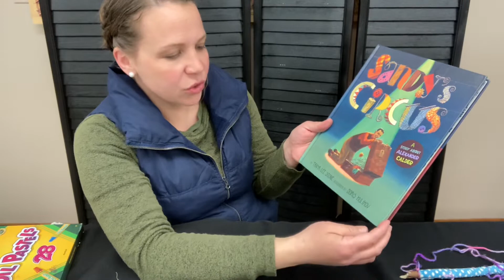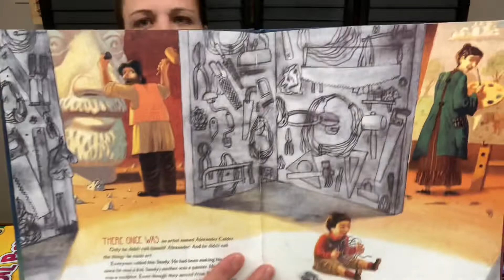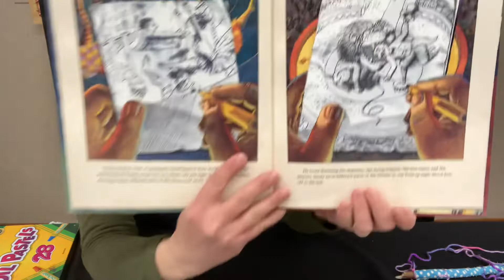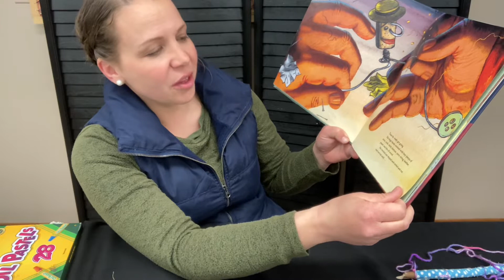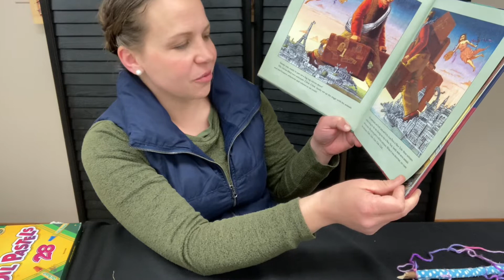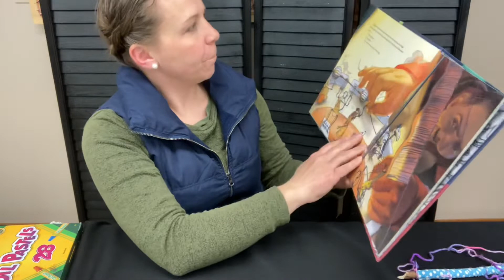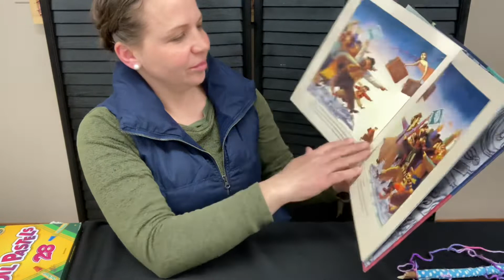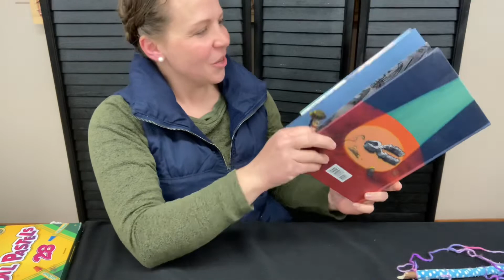Virtual Storytime #2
Welcome to our second virtual “Artist to Know with Art To Go".

This month you will be going on an adventure with Sandy's Circus: A Story about Alexander Calder.

This is your personal invitation to listen and create—You’ve been spotted, you are an artist! Let’s see what you can create with the things in this bag and any other supplies you can find around your home.